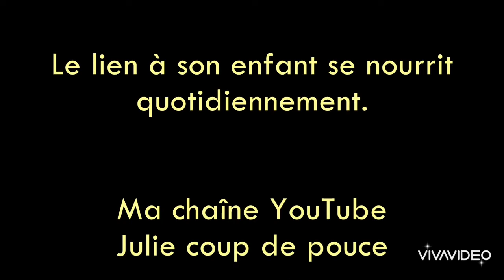Comment optimiser le lien à son ado ? Une stratégie à mettre en place en amont 15.06.22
🛎️🎥 Aujourd'hui, je vous parle de l'adolescence. Période souvent appeler comme "crise" car l'enfant se transforme en plusieurs années dans différents aspects de son développement. Certaines adolescences, dans le lien aux parents, sont plus douces que d'autres.

🔸Au fil des années, j'observe qu'un des nombreux paramètres qui permet d'avoir une relation de qualité durant cette période de grandes perturbations est l'entretien du lien parent-enfant.

🔹Je vous en dis plus dans ma vidéo du jour.